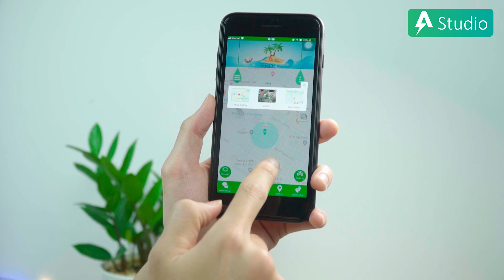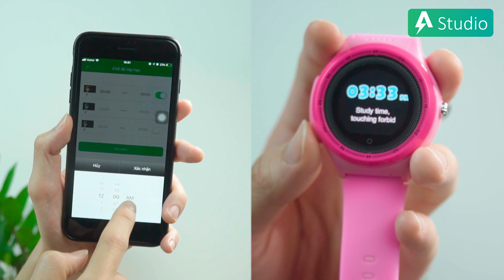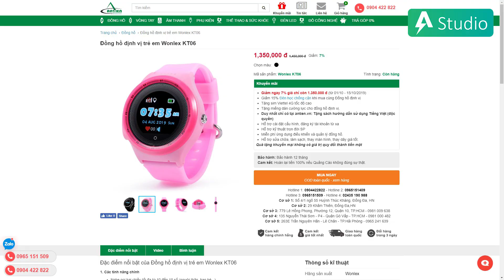Đồng hồ định vị trẻ em Wonlex KT06| Bảo vệ an toàn cho trẻ nhỏ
Đáp ứng hầu hết các tính năng cần có của một thiết bị di dộng như nghe gọi, nhắn tin và định vị GPS. Tuy nhiên vì là dòng đồng hồ cho trẻ em, các tính năng này lại được thiết kế vô cùng thông minh, phù hợp cho cả những độ tuổi lớn như học sinh cấp 2 chẳng hạn.

► Tư vấn sản phẩm : 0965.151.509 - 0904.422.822
Cơ sở 1 : Số 4/1 ngõ 55 Huỳnh Thúc Kháng - Đống Đa - Hà nội
Cơ sở 2 : 29 Khâm Thiên - Đống Đa - Hà nội.
Cơ sở 3: 779 Lê Hồng Phong, Phường 12, Quận 10, TP. Hồ Chí Minh.